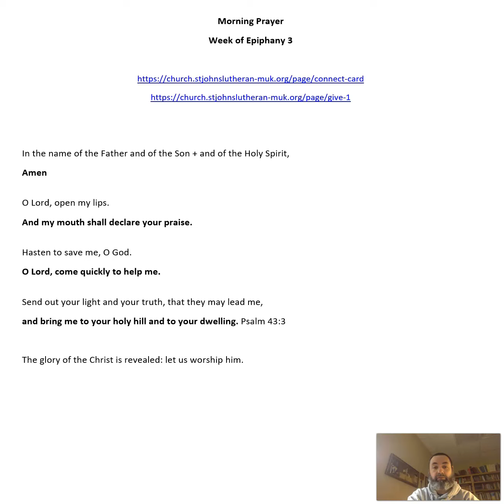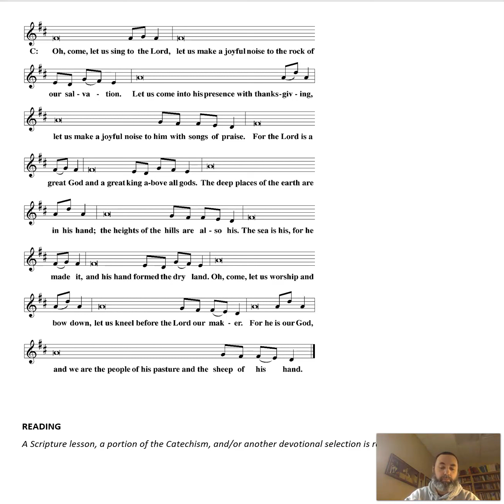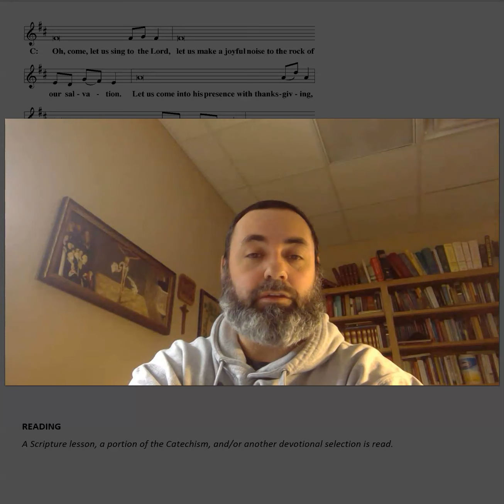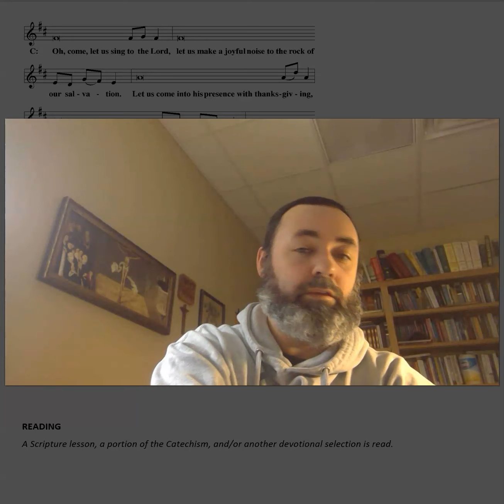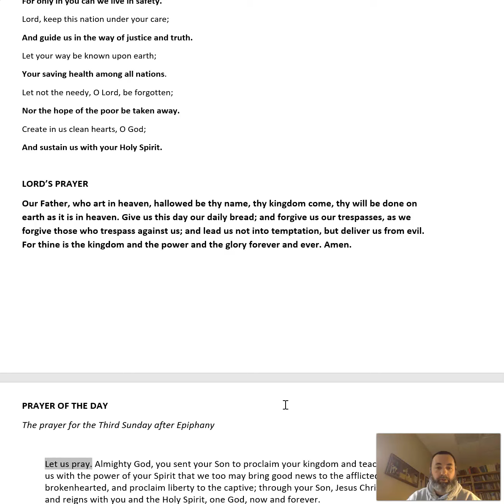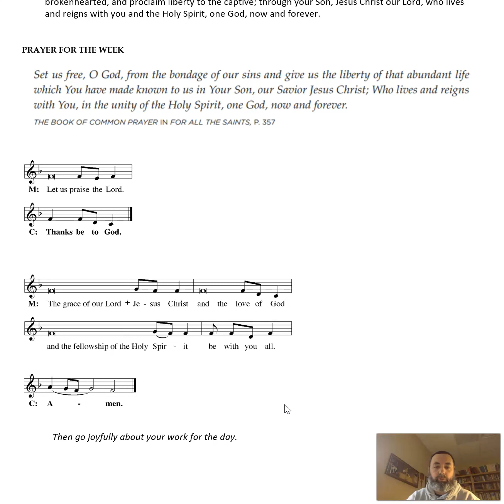Morning Prayer (1/26)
Join Pr Bortulin for Morning Prayer the 5 P's "Pleasing"